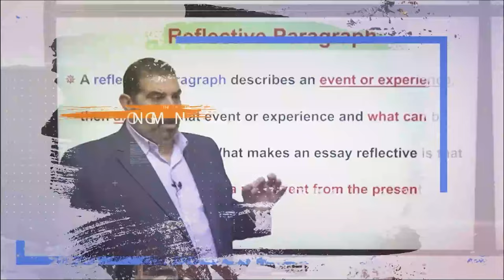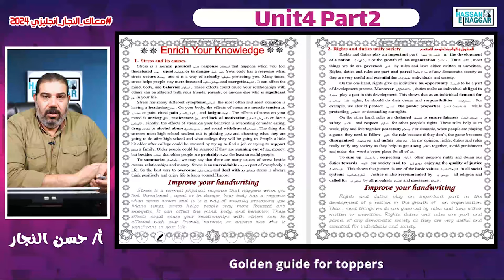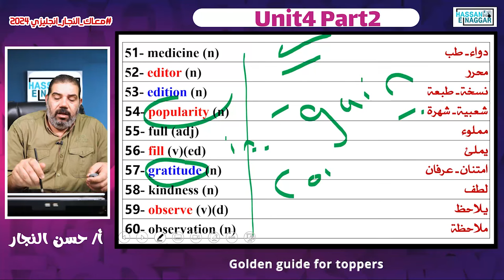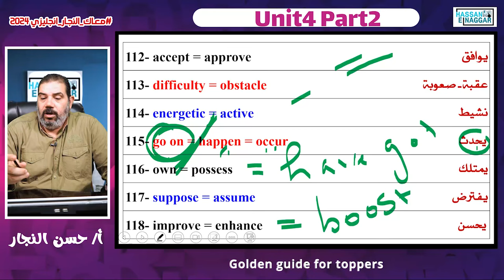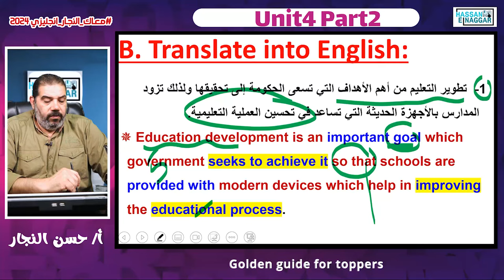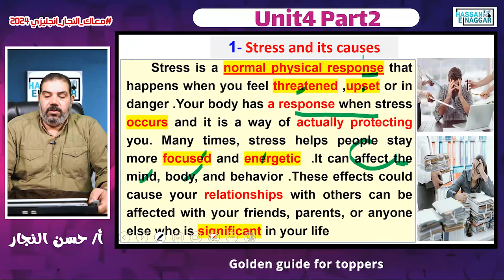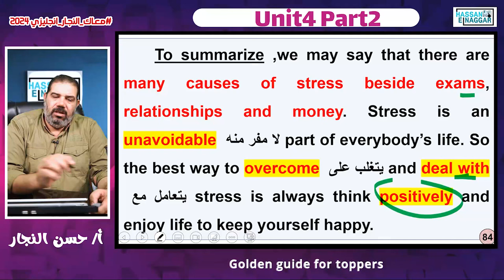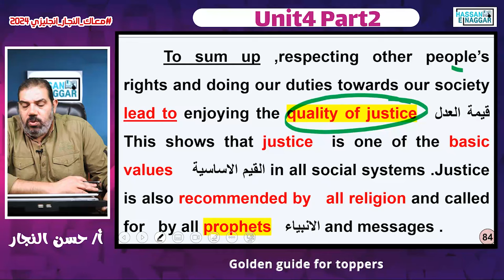قراءة|Unit 4 Part 2|Vocabulary,Translations& Essays| الصف الثالث الثانوى| بابا حبببك مستر حسن النجار